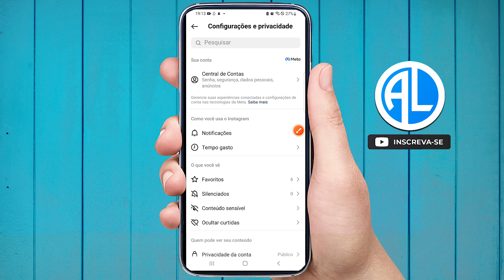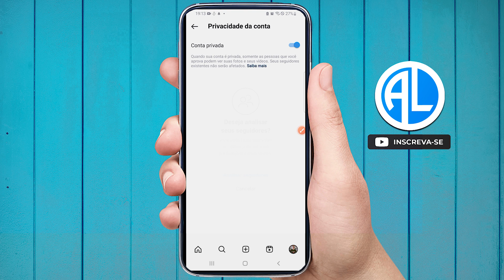COMO DEIXAR A CONTA PRIVADA NO INSTAGRAM - ATUALIZADO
Neste vídeo eu vou te ensinar a como deixar sua conta do instagram privada no instagram na nova atualização. O tutorial vai te ensinar a como privar seu perfil no instagram. Siga o passo a passo e veja como privar seu instagram de forma rápida e fácil.